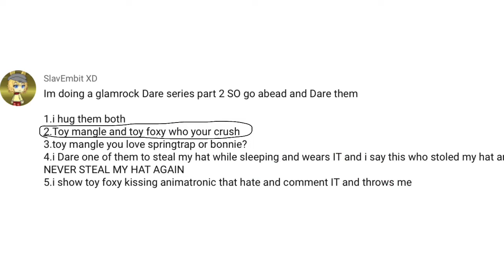Dares with Toy Foxy and Toy Mangle